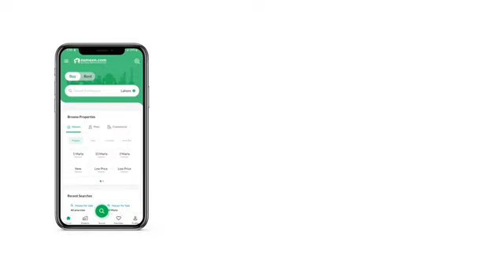10 MARLA HOUSE FOR SALE IN BISMILLAH HOUSING SCHEME GT ROAD LAHORE